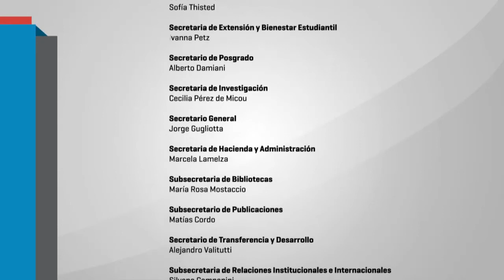PIUBAD – Desarrollo Regional – 4. Lic. Paula González Seligra